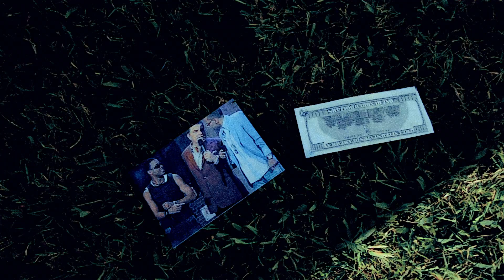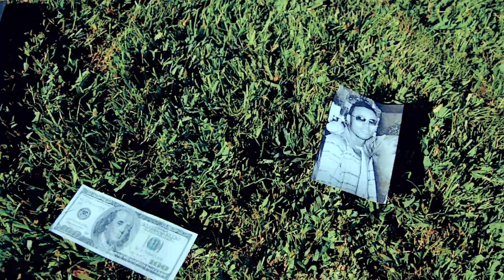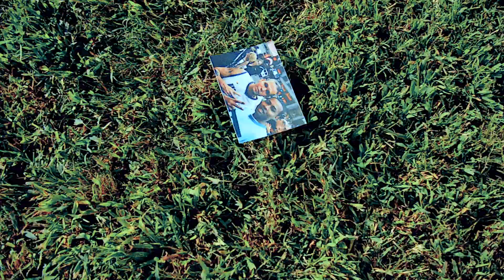Zawezo - Contra El Tiempo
POCO TIEMPO Y MUCHO QUE APRENDER.